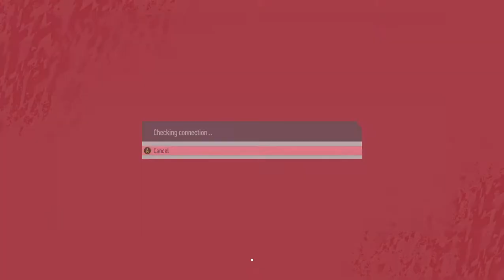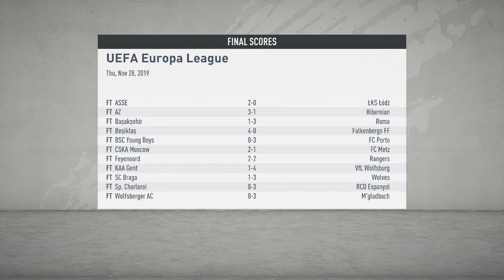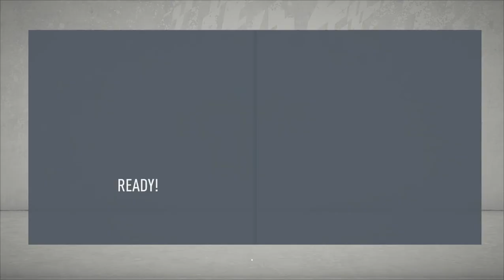Fifa 20 Career Manchester United #12